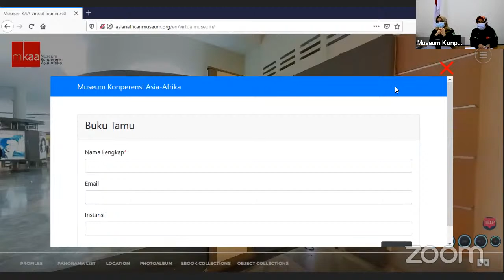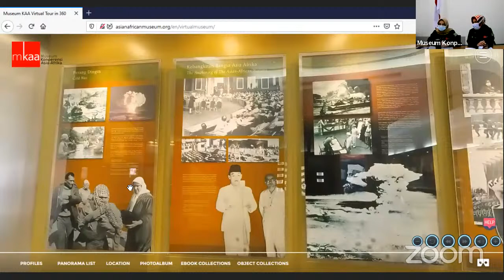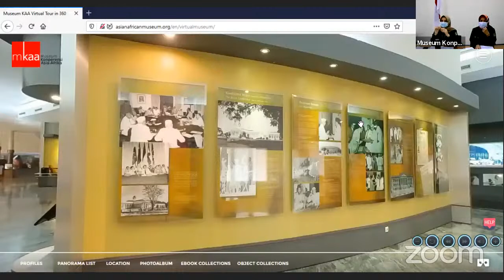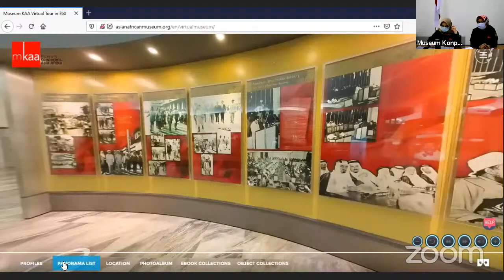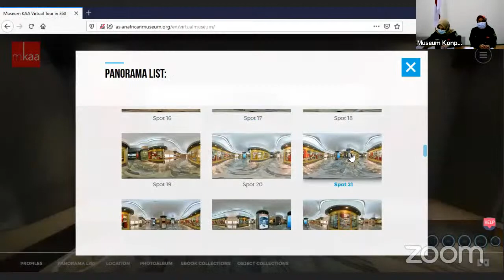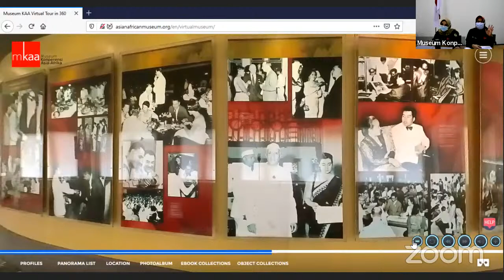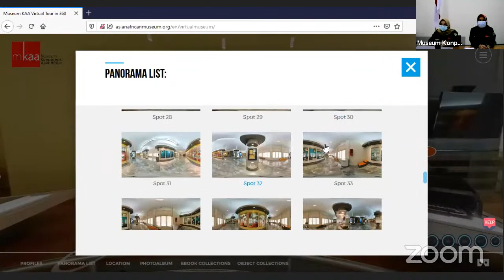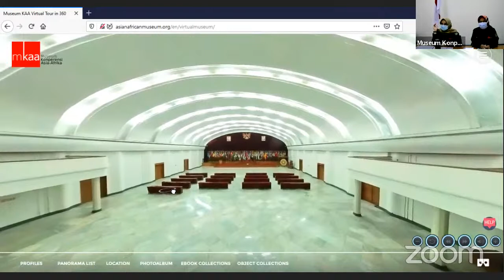Kunjungan Daring Museum KAA